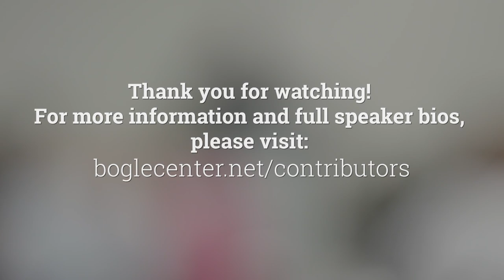Bogleheads® 2022 Conference – Closing Remarks and 2023 Conference Announcements by Rick Ferri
At the close of the 2022 Bogleheads conference, Rick Ferri, president of the John C. Bogle Center for Financial Literacy, thanks the volunteers and urges more Bogleheads to get involved with the Center. He also announces the location for the 2023 Bogleheads conference: Washington, DC.

(No slides were presented.)